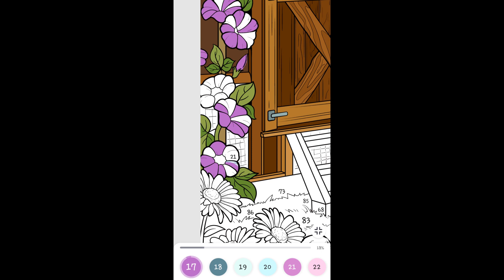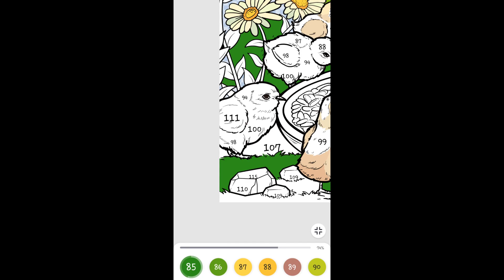Mewarnai Gambar Keluarga Ayam yang Sedang Makan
Mewarnai Gambar Keluarga Ayam

Paling gak bisa lihatin anak ayam yang lucu-lucu begini. Ini sekali menetas telurnya banyak banget yah.